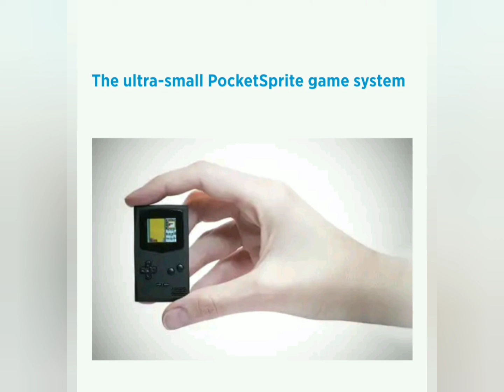Top 5 coolest gadgets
Because of lock down Amazon and flipkart is not working so I can't post links sorry guys